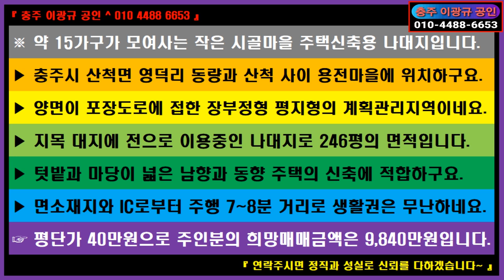🌏 부동산 ↪️ 이광규663 🎯 시골주택용지 🔊 충주시 산척면 작은 시골마을 주택신축용 나대지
※ 약 15가구가 모여사는 작은 시골마을 주택신축용 나대지입니다.
 ▶ 충주시 산척면 영덕리 동량과 산척 사이 용전마을에 위치하구요.
 ▶ 양면이 포장도로에 접한 장부정형 평지형의 계획관리지역이네요.
 ▶ 지목 대지에 전으로 이용중인 나대지로 246평의 면적입니다.
 ▶ 텃밭과 마당이 넓은 남향과 동향 주택의 신축에 적합하구요.
 ▶ 면소재지와 IC로부터 주행 7~8분 거리로 생활권은 무난하네요.
 ☞ 평단가 40만원으로 주인분의 희망매매금액은 9,840만원입니다.

⭕ Since 05.01.05

🔸️ Real Estate Channel : Sales and lease information regarding all real estate

🔊 힐링채널 : 투어 + 아트 + 뮤직
🔸️ Healing Channel : Tour + Art + Music

🔊 라이프채널 : 코멘트 + 인터뷰 + 스페셜